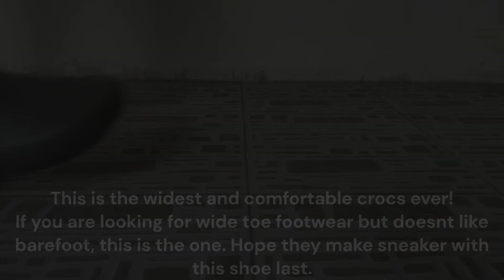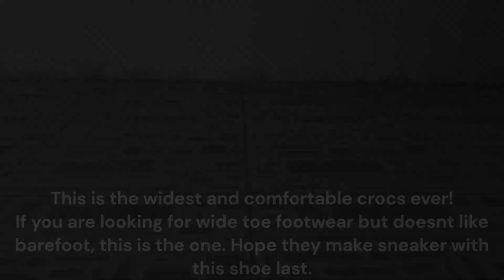Crocs Mellow Recovery Clog Full Review!